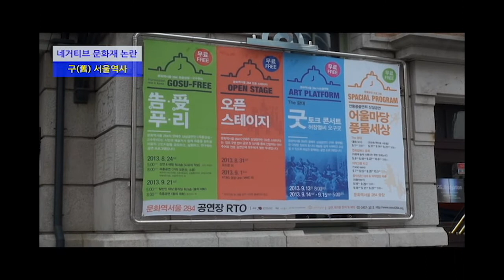[리얼코리아RK] 보도1팀 - 네거티브 문화재를 아십니까?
보도1팀 취재 영상